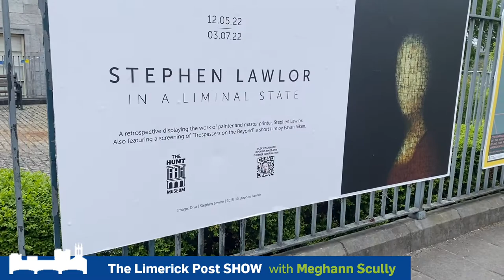Limerick Post Show | Stephen Lawlor Exhibition Launch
The Limerick Post Show

Author John Banville was in Limerick to support the launch of In A Liminal State, a retrospective exhibition displaying the work of painter and master printer Stephen Lawlor at the Hunt Museum.

Running until July 3rd, the exhibition explores many of the artworks featured in the newly published Gandon Publication “Profile 29: Stephen Lawlor”.